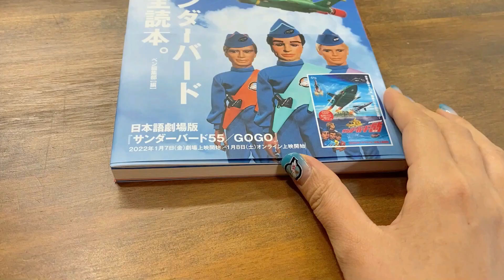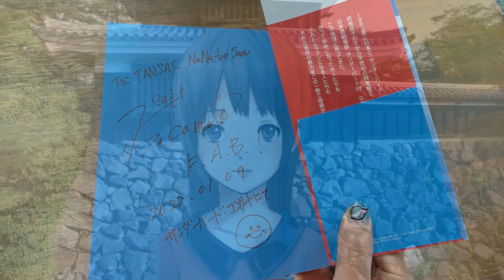サンダーバード55シネマコンサート「裏側！造形作家の坂本健二先生の楽屋にて」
2022年1月9日東京オペラシティでサンダーバード55周年記念シネマコンサートが行われました。タンサックは楽屋がなく、荷物は巨大。造形作家の坂本健二先生の楽屋で待機させていただきました。大きい荷物すいませんでした。

当日のコンサートの様子はこちら
「サンダーバード55周年シネマコンサート「感動！迫力の生演奏、タンサックの作品も展示」

なぜ、タンサックのサンダーバード秘密基地が選ばれたのか！？
動画にしています。

2022年1月9日東京オペラシティで、サンダーバード55周年記念のコンサートがありました。
タンサックの作っているデアゴスティーニのサンダーバード秘密基地が最優秀作品に選ばれ展示していただいたのでその時の様子を動画にしました。

サンダーバード55周年についてタンサックがテレビでもお伝えしています。